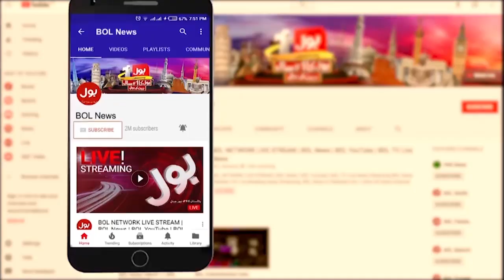Little Fizza Batool Noha | Muharrram ul Haram Noha 2022 | Dunya BOL Hai